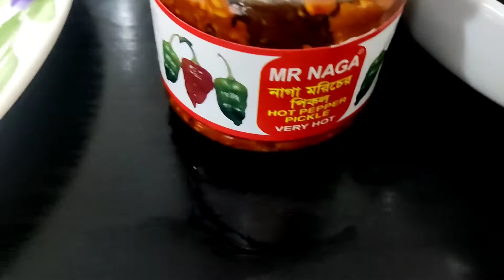3rd Ramadan/ আজকের ইফতারের জন্য ভিন্ন রকম আয়োজন। সিলেটি খিচুড়ি সাথে ছোলা বুট আর বিরিয়ানি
3rd Ramadan/ আজকের ইফতারের জন্য ভিন্ন রকম আয়োজন। সিলেটি খিচুড়ি সাথে ছোলা বুট আর বিরিয়ানি